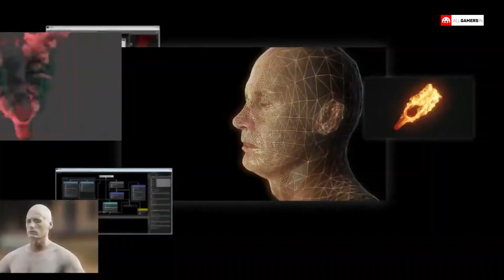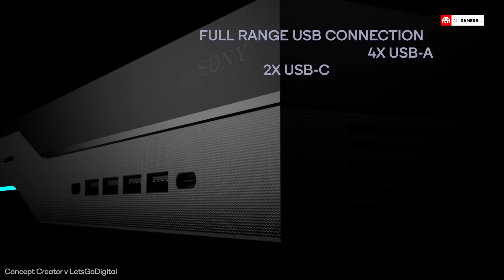Lo que QUEREMOS y lo que NO QUEREMOS de PLAYSTATION 5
Estamos, si la cosa no se tuerce, a menos de seis meses para tener entre nosotros una nueva generación de videoconsolas. De momento sigue siendo un misterio qué es lo que nos van a terminar ofreciendo las distintas compañías. Es por eso y porque no podemos dejar de imaginarnos como será la nueva generación, por lo que os hemos preparado este vídeo con lo que QUEREMOS y lo que NO QUEREMOS desde el equipo de All Gamers In de cara a PlayStation 5.